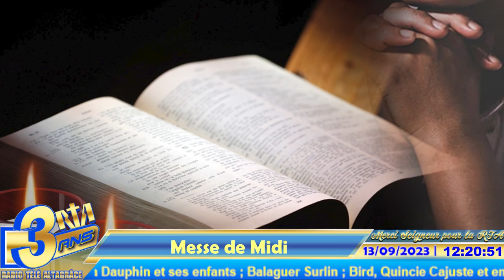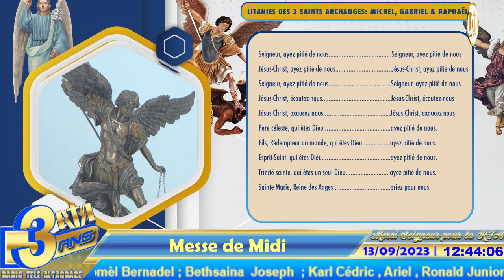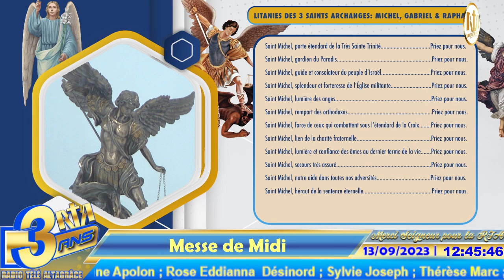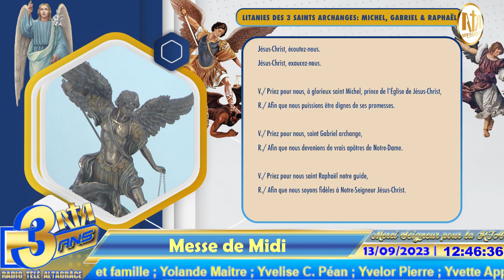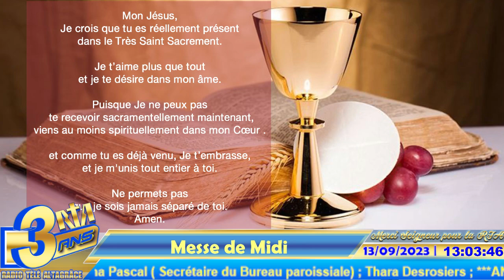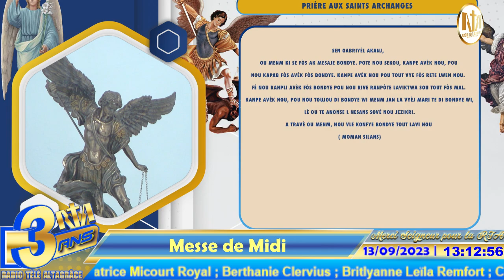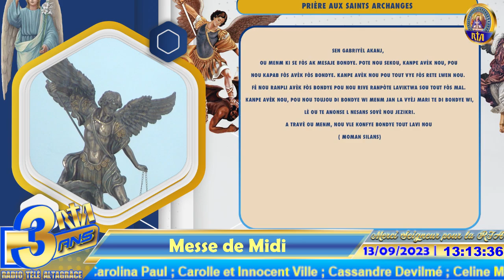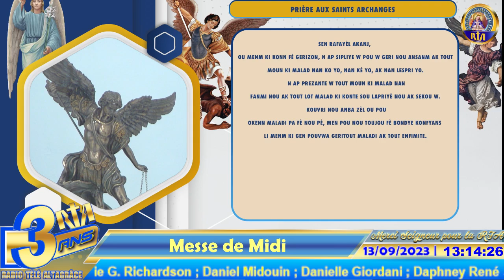23ème Semaine du Temps Ordinaire | Messe de Midi | Mercredi 13 Septembre 2023